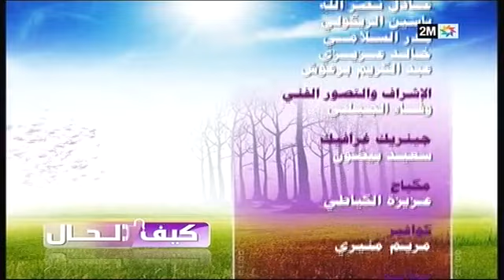كيف الحال : الإثنين 13 أكتوبر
في كل عدد، تقوم عزيزة العيوني رفقة مختصين بالإجابة على تساؤلاتكم فيما يخص الأسرة والطفل والحياة الزوجية